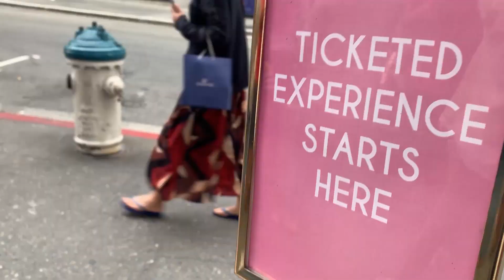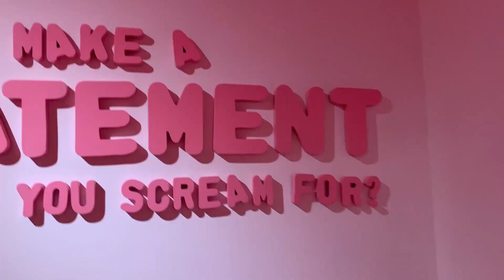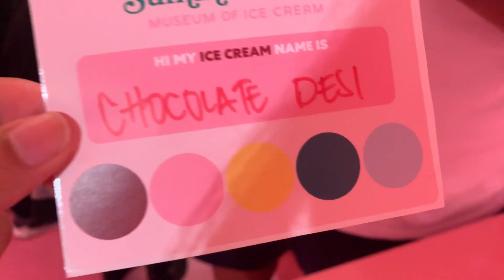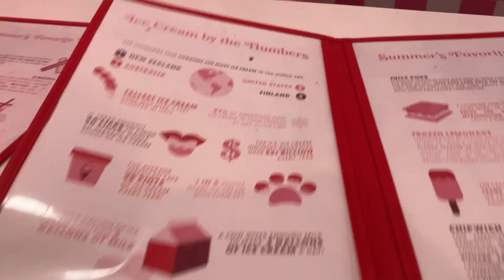VLOG : MUSEUM OF ICE CREAM, SAN FRANCISCO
After looking at thousands of Instagram posts about this place, finally got my hands on the tickets and went to have an amazing summer camp!!
It's a great place to boost your Instagram game!